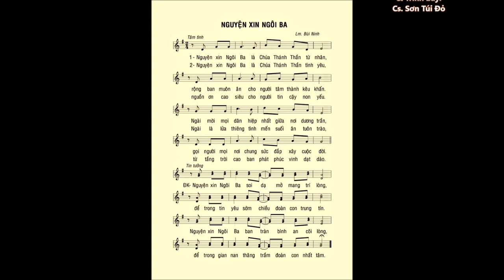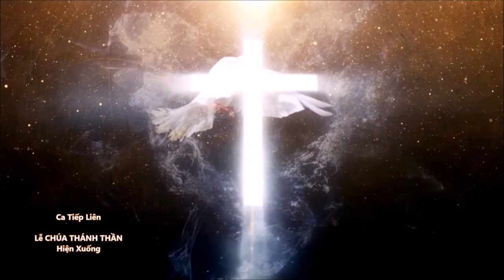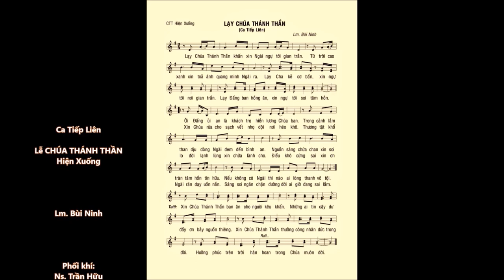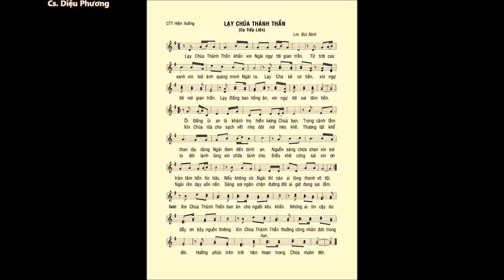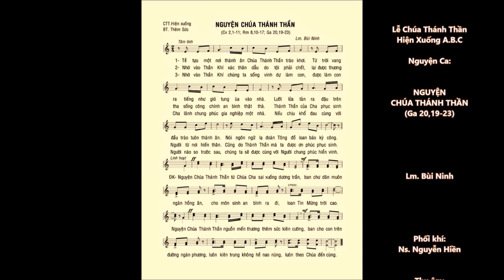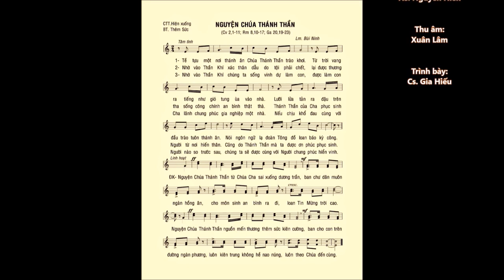CHÚA THÁNH THẦN HX: Ca Nhập lễ – Đáp Ca & Ca Tiếp Liên – Ca Hiệp lễ